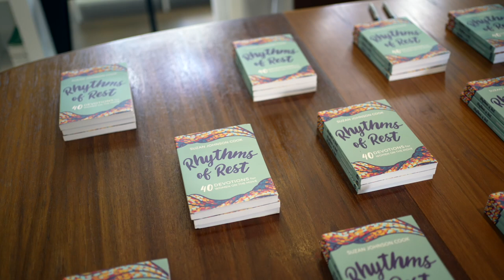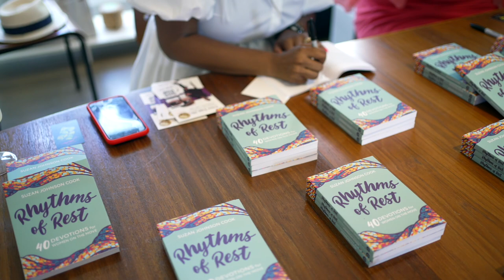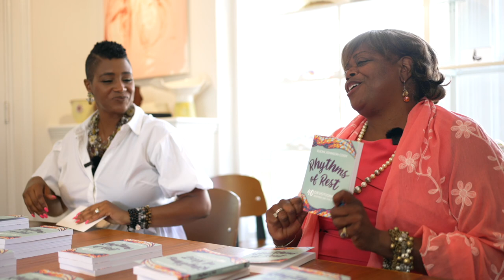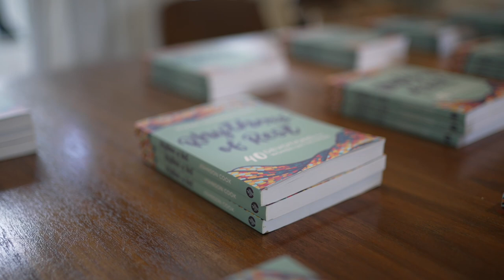Live with Sujay: Rhythms of Rest Sag Harbor Book Release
Live with Sujay: Rhythms of Rest Sag Harbor Book Release at MATRIARK w/ Contributing Author Tisha Wims